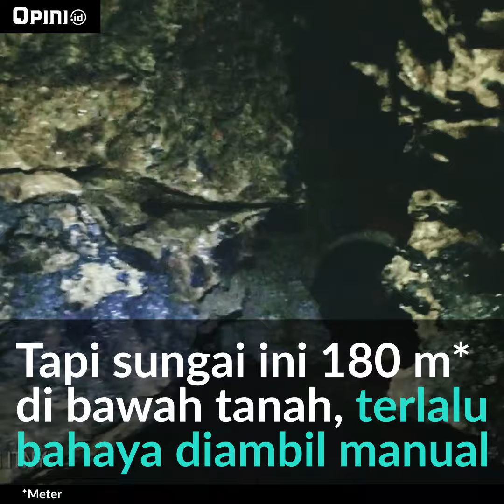Air Bersih Dari Gua Jomblang | HOTPICK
Bencana kekeringan di Dusun Ngejring, Desa Gendayakan, Wonogiri yang biasa terjadi di musim kemarau udah jadi cerita lama. Soalnya air bersih yang berada jauh di perut bumi, tepatnya di dalam Gua Ngejring, udah bisa diangkat buat dimanfaatkan warga. Operasi pengangkatan air ini diprakarsai oleh Padepokan Dakwah Sunan Kalijaga (Padasuka) dan eksplorasi gua oleh Mapala Gapadri ITNY (Institut Teknologi Nasional Yogyakarta) serta dukungan dari Bakti Sosial Djarum Foundation. Kayak gini jauh lebih solutif daripada sekedar nyumbangin air, soalnya ada unsur keberlanjutannya.